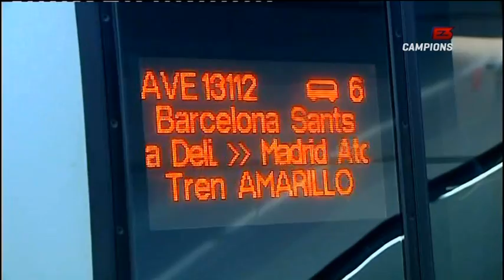Celebració Barça Copa del Rei 2012 26-05-2012 Camp Nou Esport 3 part 5